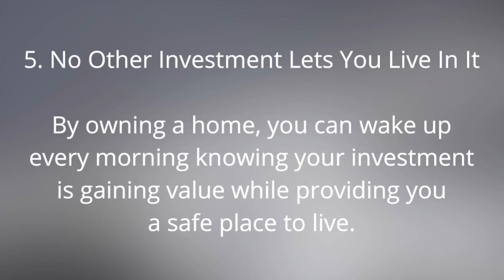5 Reasons Homeownershp Makes Sense in Parker CO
Watch this video to discover 5 Reasons Homeownershp Makes Sense in Parker CO.

The American Dream of homeownership is alive and well in Parker, CO.  Buying a home is a big financial investment.  Make sure you ask questions before you buy your next home.  Feel confident in your decision to buy after watching these 5 Reasons Homeownershp Makes Sense in Parker CO.  Fall is a great time to buy a home as there is less competition in the real estate market.

Marcy Ruberto
HomeSmart Cherry Creek Properties
8300 E Maplewood Ave  #100
Greenwood Village,CO 80111